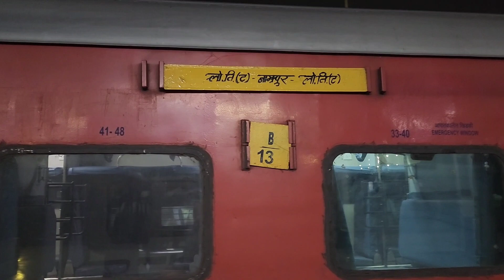Chalo Nagpur | Nagpur Bakra Saukh | Nagpur Ka Safar.